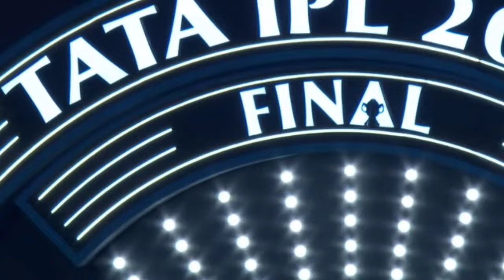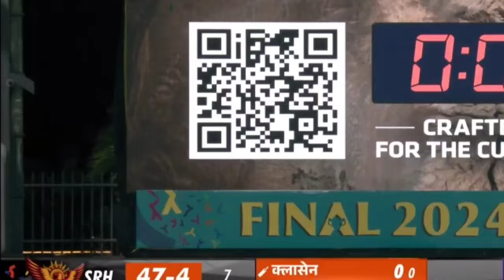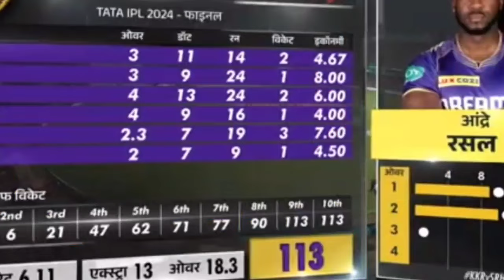KKR vs SRH IPL 2024 FINAL Full Highlights, Kolkata Knight Riders vs Sunrisers Hyderabad Highlights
KKR vs SRH IPL 2024 FINAL Match Full Highlights, Kolkata Knight Riders vs Sunrisers Hyderabad Final Match Full Highlights IPL 2024